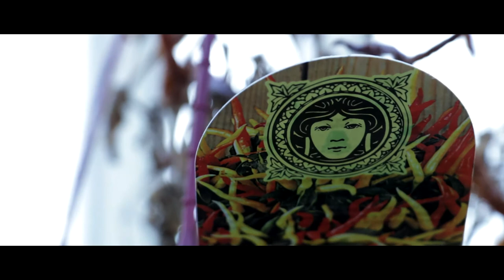Canon 70D test video